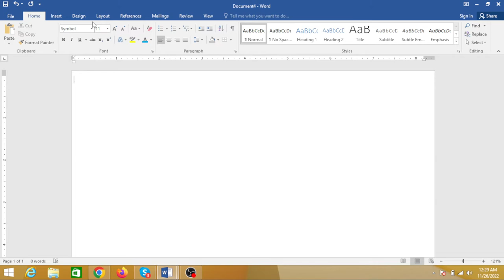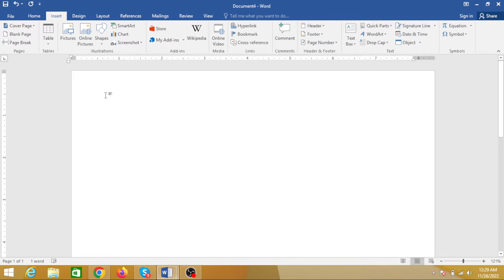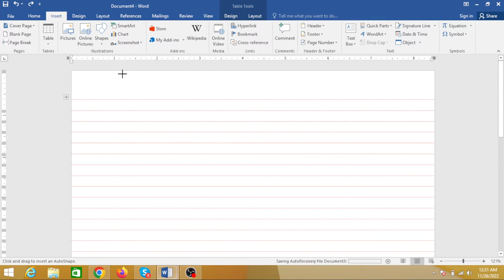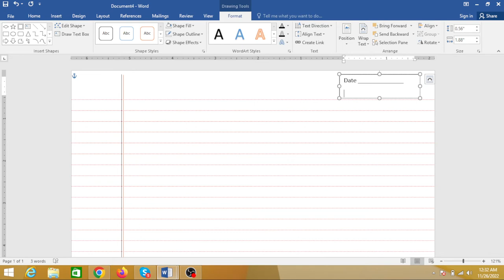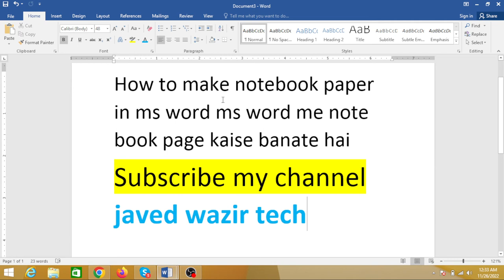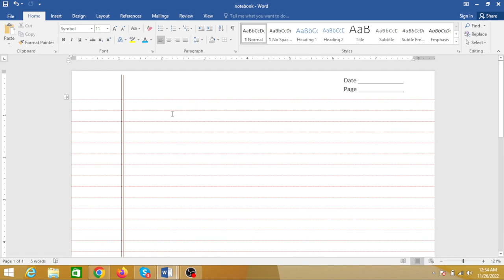How To Make Notebook Paper In Ms Word 2016